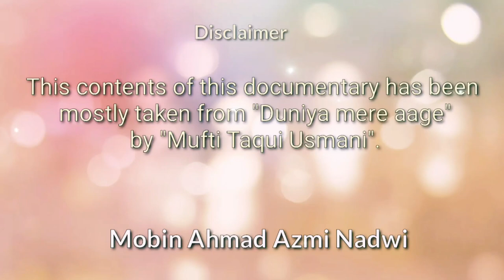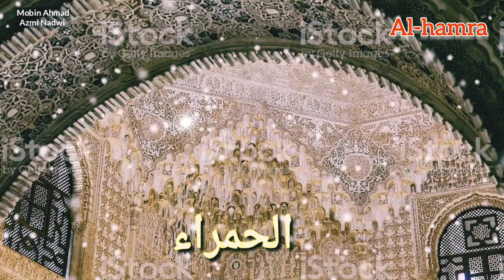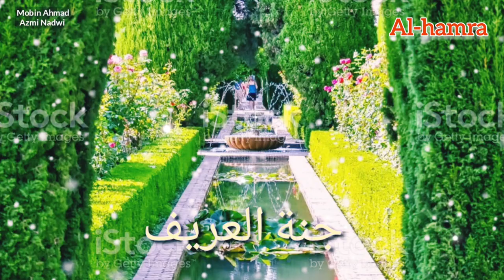Al-hamra | Alhambra | Qasr-e-hamra | Garnata ka tareekhi mahal | अलहमरा महल | الحمراء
Alhambra Garnata Spain

garnata
Garnata